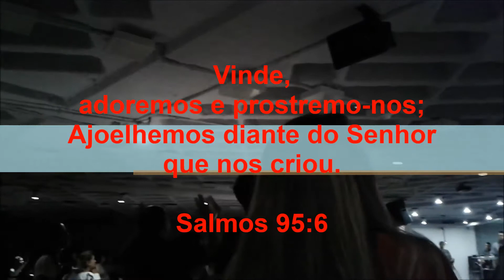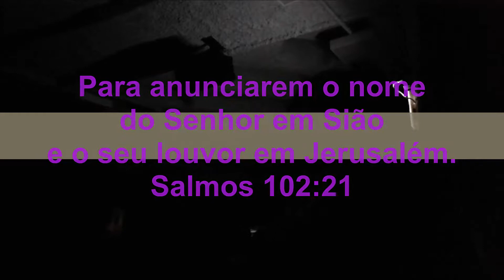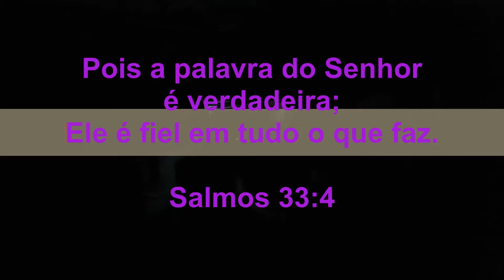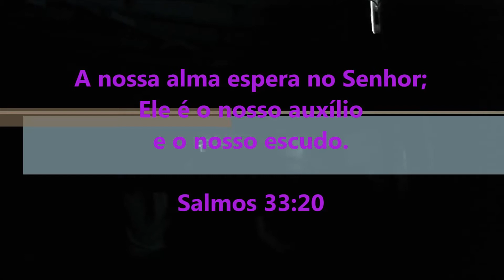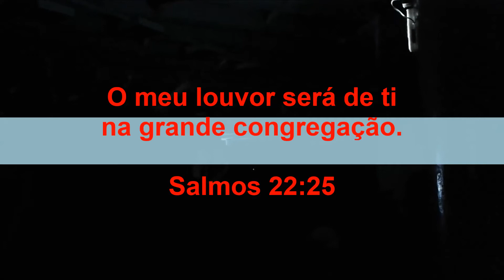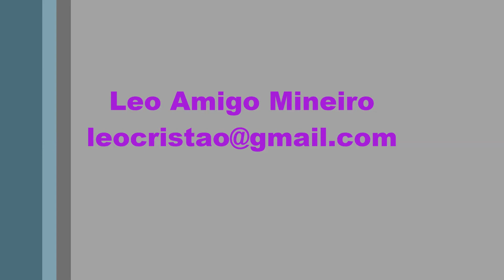Adoração a Deus - Comunidade Cristã da Zona Sul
Louvor & Adoração - Comunidade Cristã da Zona Sul - Belo Horizonte (MG) - Domingo, 4 de fevereiro a 2018